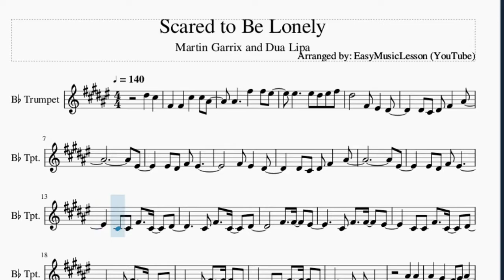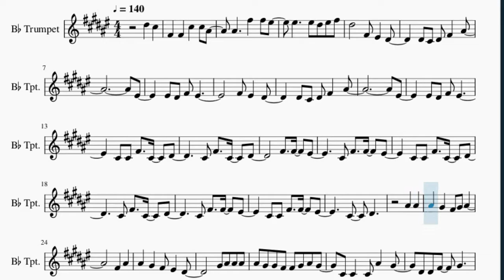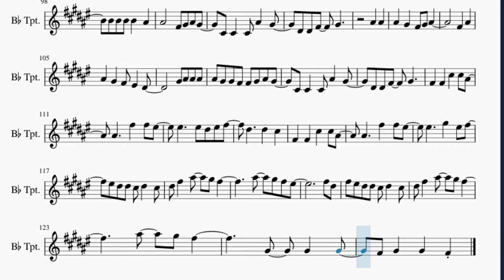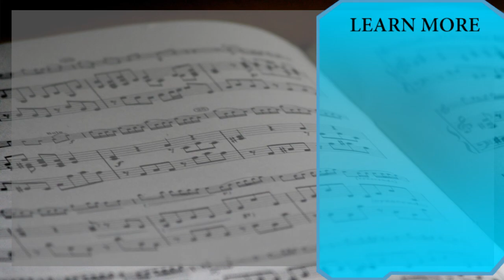Trumpet Sheet Music: How to play Scared to Be Lonely by Martin Garrix and Dua Lipa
Here is a sheet music/tab video on the song Scared to Be Lonely by Martin Garrix and Dua Lipa on the trumpet. A trumpet sheet music arrangement which is transposed to notes that are easily played by trumpet, for the song Scared to Be Lonely by Martin Garrix and Dua Lipa.

EasyMusicLesson teaches you to play the your favorite instrument, through well-arranged sheet music so that you too can learn how to play Scared to Be Lonely by Martin Garrix and Dua Lipa on the trumpet as fast as you can. A trumpet sheet music with backing tracks to help your play the song better.

Chords of Trumpet arrangement:
A Maj   C# Min   B Maj   G# Min   A Maj   C# Min   B Maj   G# Min
A Maj   C# Min   B Maj   G# Min   A Maj   E Maj   B Maj   C# Min
A Maj   E Maj   B Maj   C# Min   A Maj   E Maj   B Maj   C# Min
A Maj   E Maj   B Maj   C# Min   A Maj   C# Min   B Maj   G# Min
A Maj   E Maj   B Maj

Melody notes of Trumpet:
D#5   C#5   F#4   F#4   C#5   C#5 A#4
A#4     F#5   F#5 F5
F5     F5 D#5 F5 F#5
D#5       F#4 F4   D#4
D#4 C#4 D#4 F#4   A#4
F4
F4 D#4 F#4 F4
F#4 F4   D#4
F4
C#4 C#4 F#4   C#4   D#4
C#4 F#4   C#4   D#4
F#4   F#4   F4
C#4 F#4   F#4   F4
C#4 C#4 F#4   F#4   F4
C#4   D#4
A#4   A#4
A#4   G#4   F#4 G#4 A#4
F#4   A#4
A#4   G#4   F#4 F4   D#4
G#4 A#4 A#4 A#4
A#4 G#4 G#4 F#4 F#4 G#4 A#4 G#4
C#4 C#4   C#4 A#4   G#4
D#4 D#4 F#4   G#4
A#4   A#4
F#4   A#4
F#4   F#4   C#5   C#5 A#4
D#5     D#5   C#5
F5     G#5   F5 F#5
F4
F#4 F4   D#4
F#4 F4
F#4   F#4   F4
C#4   D#4
A#4   A#4
F#4   A#4
A#4   A#4
F#4   A#4
F5 D#5 D#5 C#5 D#5   C#5
D#5 F#5   A#5   G#5 F#5
B4
B4 B4 B4 B4   A#4
A#4     F#4 F#4 G#4 A#4 G#4
G#4 G#4 G#4 G#4   F4
F#4       F#4 G#4   B4
A#4       F#4 G#4